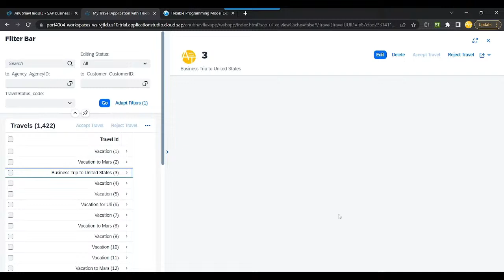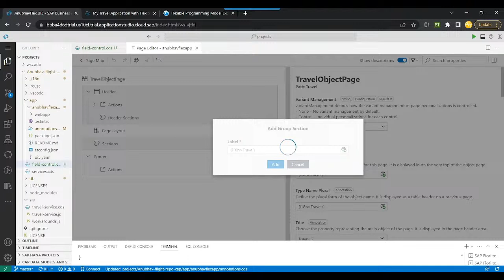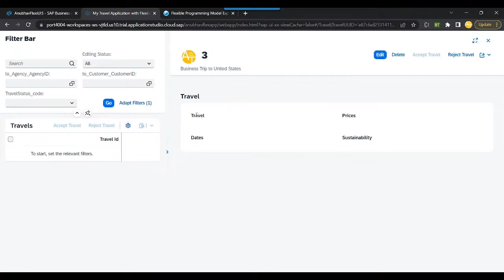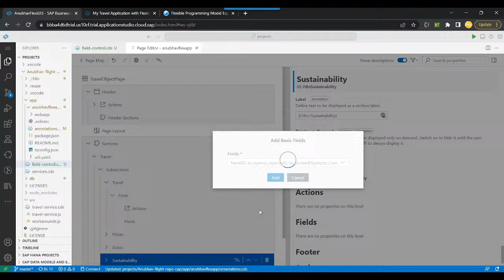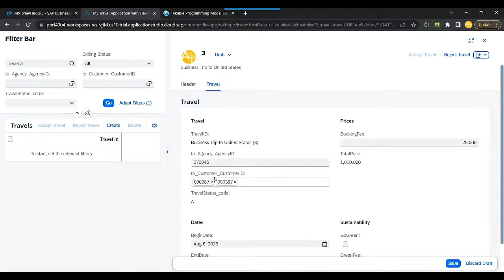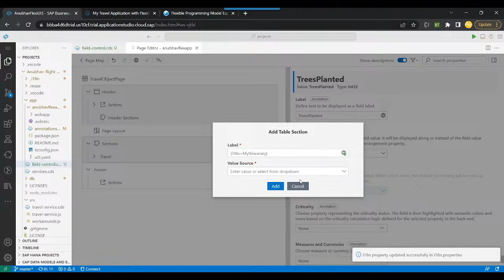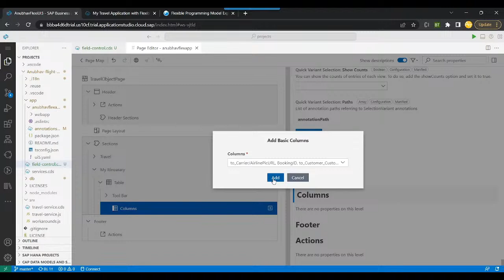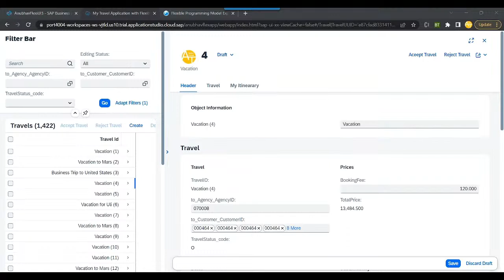[LIVE] S01E06 SAP UI5 Flexibile Programming Model || Object Page in Flexible programming UI5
SAP UI5 Flexible Programming Model is a programming model used to develop responsive and modern web applications that can be run on various devices. It offers developers a flexible and scalable way to create enterprise-grade applications by providing a set of tools and guidelines to build applications that can easily adapt to changing business requirements.

The SAP UI5 Flexible Programming Model is based on the Model-View-Controller (MVC) architecture, which separates the application into three main components: the model, the view, and the controller. This separation allows developers to manage the application logic and data separately from the user interface, making it easier to maintain and modify the application over time.

The programming model provides a set of design patterns, best practices, and templates that enable developers to quickly build applications that meet the needs of their business. It supports a wide range of data sources, including SAP HANA, OData, and other RESTful APIs, making it easy to integrate with existing systems and data sources.

One of the key features of the SAP UI5 Flexible Programming Model is the use of annotations, which are used to describe the metadata of the application's entities and services. Annotations provide a way to define the behavior and capabilities of the application, making it easier to understand and maintain over time. They also enable developers to generate code automatically, reducing the amount of manual coding required.

The programming model also provides a set of reusable UI components, such as charts, tables, and forms, that can be used to build the user interface quickly and efficiently. These components are designed to be responsive and accessible, making them suitable for use on a wide range of devices, including desktops, tablets, and smartphones.

In summary, the SAP UI5 Flexible Programming Model is a powerful framework that provides developers with a set of tools and guidelines to build modern, responsive, and scalable web applications that can adapt to changing business requirements. By leveraging the power of annotations and reusable UI components, developers can build applications faster and more efficiently, while also ensuring that they are easy to maintain and modify over time.

sap ui5
sap ui5 flexible programming model
sap fiori elements
sap fiori elements training
sap fiori
ui5 flexible programming training
sap fiori Elements object page
object page in fiori
Actions, Side effects and Core operation
Object Page in Flexible programming UI5